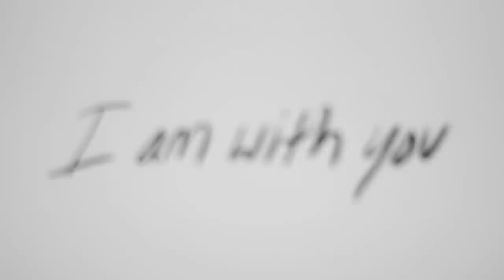I Am With You // Bob Sorge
Two years after a debilitating vocal injury, I found myself in the darkest place of my life, groping for answers and reaching desperately to touch the hem of Jesus' garment. It was there, in my darkest hour, that the Lord gave me a sign of His nearness and favor that I will never forget.

Kindle, iBooks, Nook, Google Play
Audible

Follow Bob at:
YouTube.com/bobsorge
Facebook.com/BobSorgeMinistry
Twitter.com/BOBSORGE